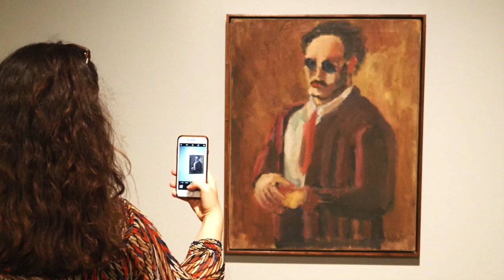DAUGAVPILS FORTRESS LATGALE, LATVIA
Daugavpils fortress is one of the last bastion-type fortresses in the world.

It  has been preserved without any major alterations since the 19th century. The star shaped fortress is one of the most popular tourist attractions in Daugavpils, in the Latgale area of Latvia.

The museum and fort also houses a $150M  worth of paintings by Mark Rothko who lived in the town before leaving for the USA.